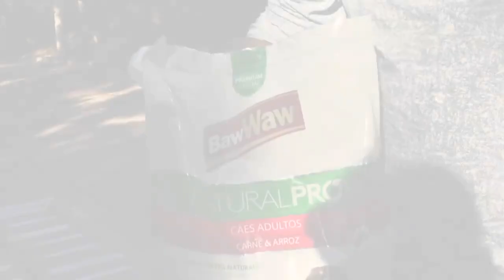WEST HIGHLAND WHITE TERRIER, O CÃO ESCOCÊS | BAW WAW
👉 Adquiria nossos produtos online pela AMAZON

Bem vindos novamente ao canal da Baw Waw.
Dessa vez o apresentador Richard Rasmussen traz a vocês mais um
Guia de Raças e dessa vez com uma originária da Escócia.
São os  West Highland White Terrier!